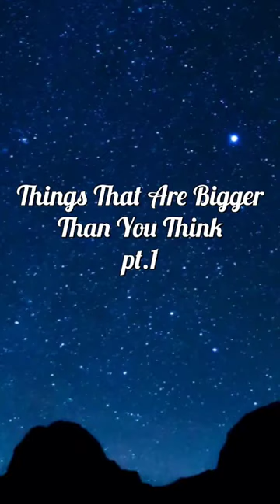Things That Are Bigger Than You Think | Part 1